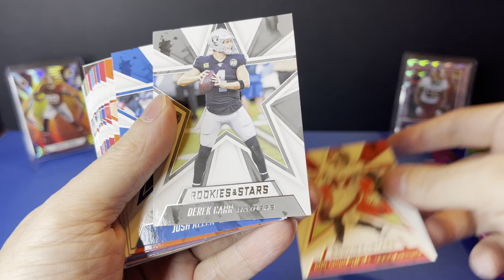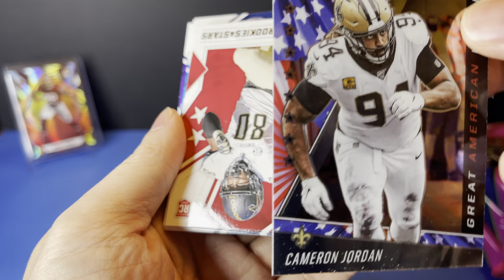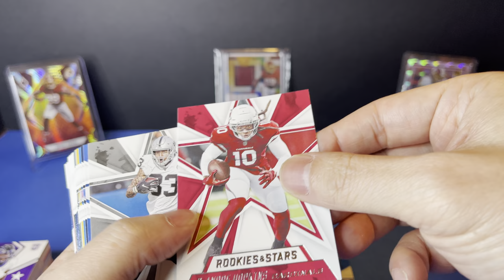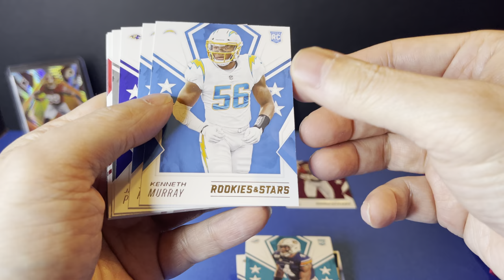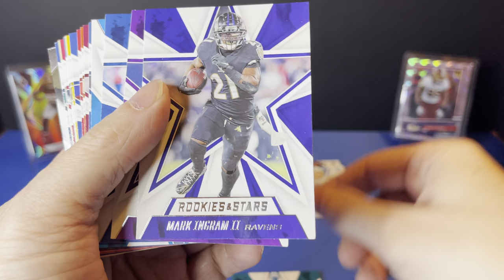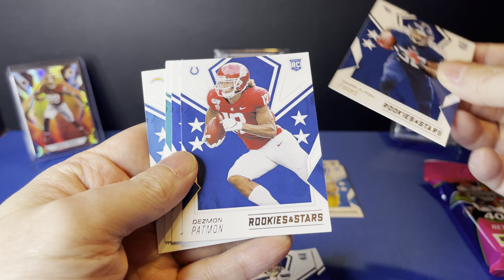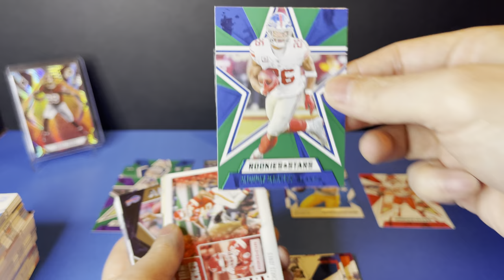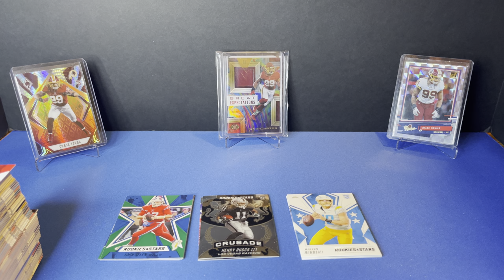Panini 2020 Rookies & Stars Football Retail Fat Pack - Opening 4 packs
This is for the 2020 Panini Football Rookies & Stars retail packs found at my local Target.